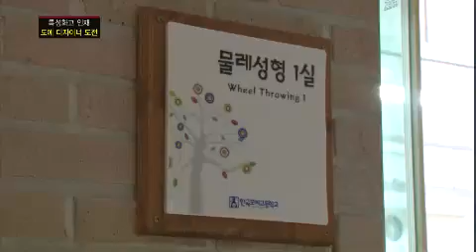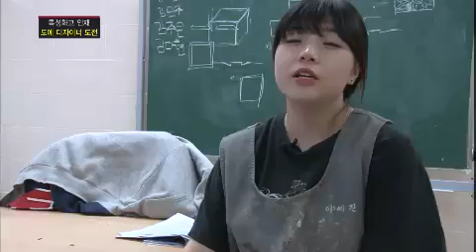스카우트 - Scout EP73 # 005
품격 있는 식탁을 책임진다! 100% 장인의 손길을 거쳐 탄생하는 고품격 수공예 생활 도자 기업 (주) 이도 신예 작가 양성은 물론, 아카데미, 갤러리, 카페 등을 운영하며 한국 도예의 대중화와 세계화에 앞장서는 꿈의 기업. 스카우트를 통해 도예 강국의 명성을 이어갈 젊은 디자이너를 선발한다!